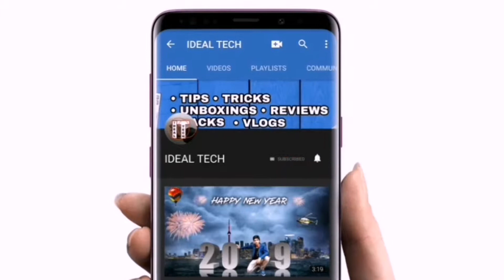New 2020 Uptade-Oppo InDisplay Camera|| How it Works???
This video I will give you the complete information about the in display camera.
So see the complete video for more details.